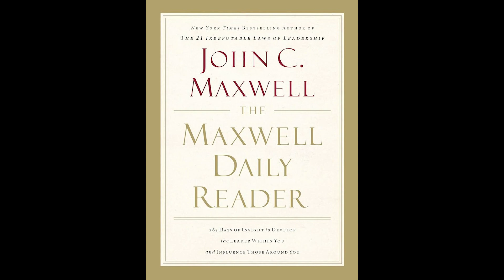August 8 Audiobook | The Maxwell Daily Reader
August 8th

Xbox: grantegrante
Apple Game Center: grantegrante